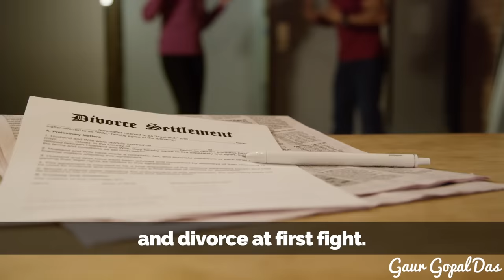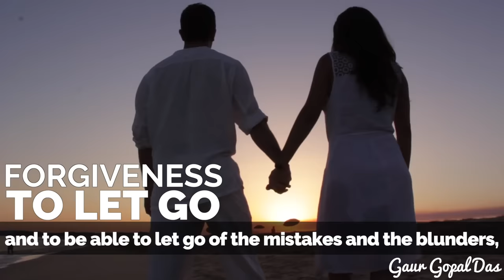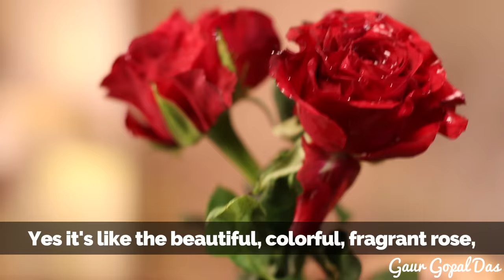THE TRUE MEANING OF LOVE by Gaur Gopal Das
THE TRUE MEANING OF LOVE by Gaur Gopal Das | Valentine's Day Special Video